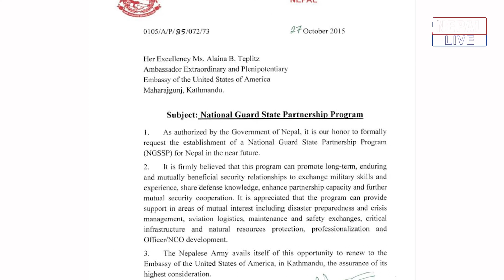ओली सरकारका पालामा एसपीपीमा सहभागी हुन सेनाले पठाएको पत्र सार्वजनिक